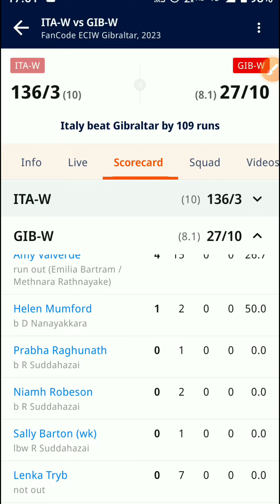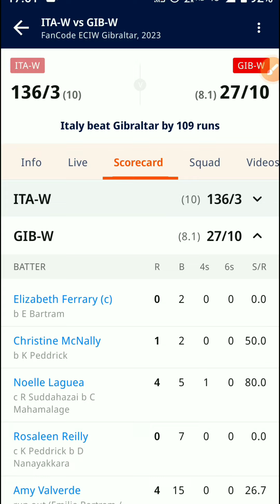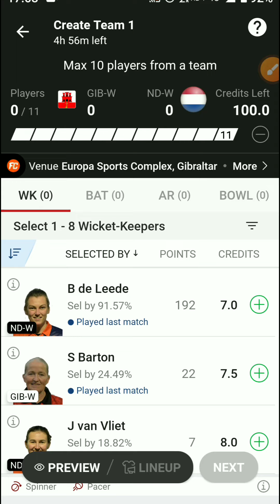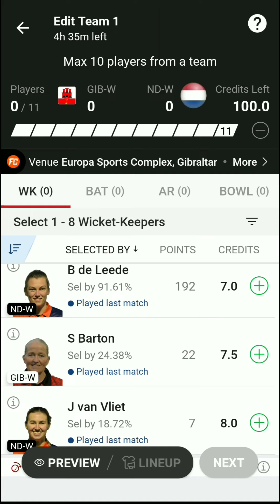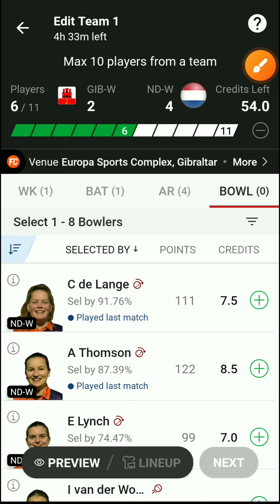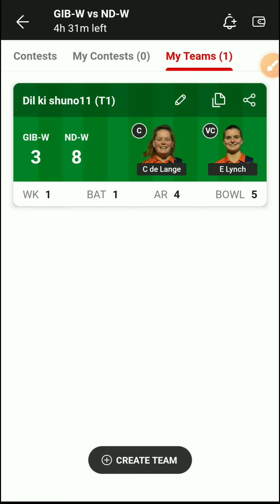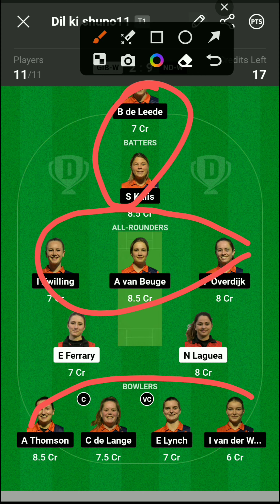GIB-W vs ND-W Dream11 Prediction | GIB-W vs ND-W Dream11 Team Today | GIB-W vs ND-W T10